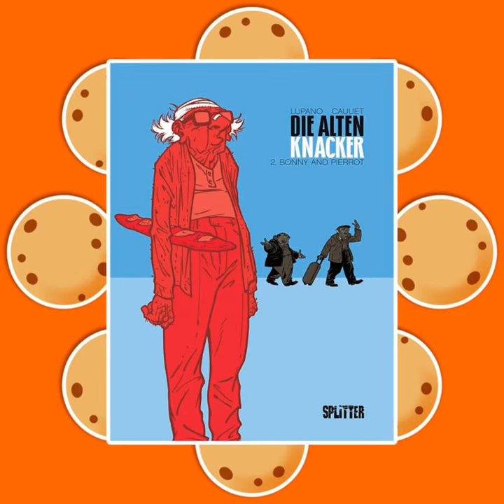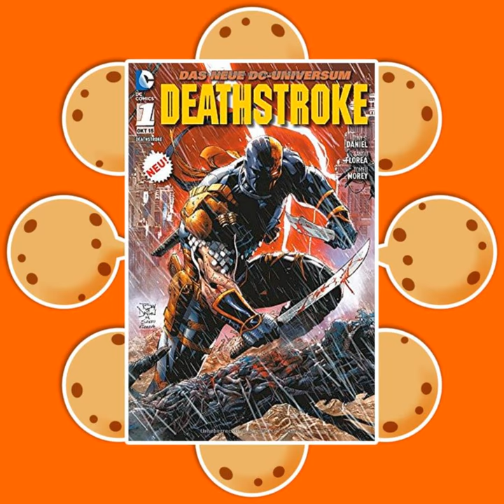CC EP 43: "Und dann gab es Speed!"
Mit dieser Ausgabe erwartet Euch die ultimative "Dr. WHO - Fangirl Edition". Oni und Feli schwelgen in Nerdtum. Florian und Steffen diskutieren über "Die alten Knacker". Zudem hat Al einige französische Klassiker dabei. Wir besprechen Comics und Serien in und aus Gotham. Am Ende sind sich alle einig: Die Weisheit wird nicht automatisch der Titel und wird nicht immer angekündigt. ;)

Wir bedanken uns für Eure Aufmerksamkeit und freuen uns auf ein Wiederhören spätestens  im Februar 2016.

Alle Infos zum Podcast findet Ihr wie immer in unserem Blog unter podcast.comic-community.de. Dort könnt Ihr auch Eure Fragen an uns einreichen, gerne auch via audioboo. Zudem sind wir erreichbar über Facebook und Twitter.

Chapters:
00:00:00 Intro
00:00:28 Begrüßung
00:04:16 Alban's Comicklassiker
00:23:22 Die Alten Knacker (Splitter) *
00:32:03 Totality – Fliegende Schatten (Zwerchfell) *
00:39:53 Mein Papa ist ein Ork (Der Schwarze Ritter)
00:46:53 Feedback
00:55:23 Dr. WHO - Staffel 9 *
00:56:04 SPOILER-Warnung zu Dr. WHO - Staffel 9
01:11:21 SPOILER Ende
01:12:10 Deathstroke 1 (Panini Comics) *
01:20:07 GOTHAM (TV-Serie) *
01:30:19 Batman '66 (Panini Comics - erschienen in verschiedenen DC-Premium - Ausgaben) *
01:40:20 Ausklang und Verabschiedung mit Speed und Disney
01:52:48 Outro